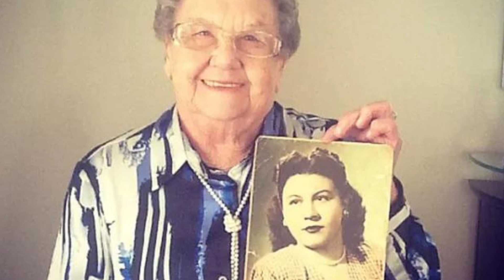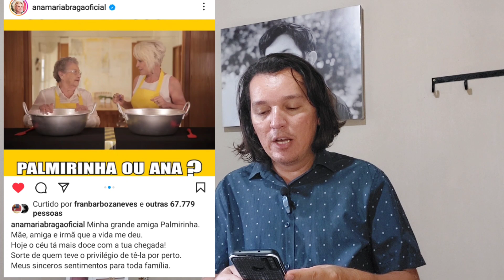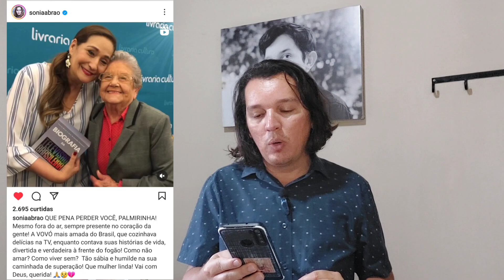Palmirinha Onofre morre aos 91 anos. Ana Maria Braga dá adeus!